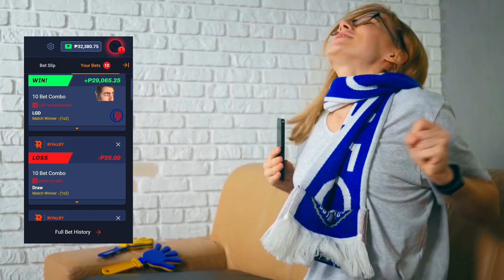GPK Invoker Obliterating Nouns | DOTA 2